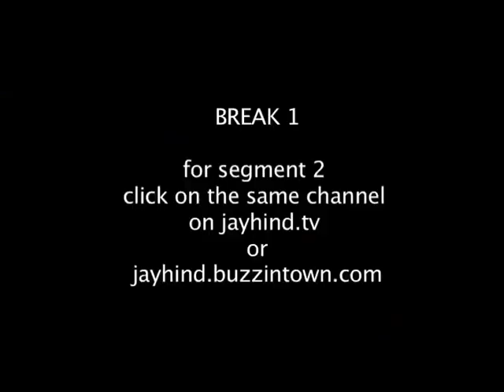Comedy Show Jay Hind! Rahul Mahajan Ka Swayamvar hilarious video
Jay Hind! Episode 17 - Segment 1 : Sumeet gets you more details on the ridiculous new reality show Rahul Mahajan ka Swayamvar or Rahul Dulhaniya Le Jaayega. More fun than Rahul's show will ever be!!!